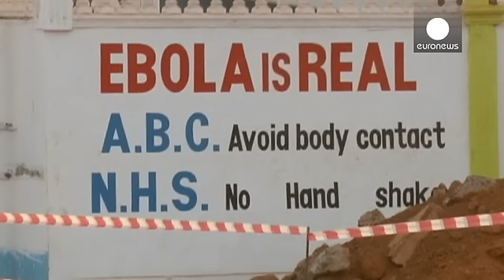Locally-run Sierra Leone clinic fights Ebola against the odds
In Sierra Leone, there is no let up in the fight against Ebola.

The country now accounts for more than half of the known cases of the disease.

At the country's only locally run treatment centre on the outskirts of Freetown staff are working around the clock to contain the virus.

At the Hastings Centre junior doctor Sekou Kanneh had dreamed of being a top surgeon before the outbreak. Now he is putting all his efforts into fighting Ebola.

"We don't have the sophisticated equipment, we don't ha…